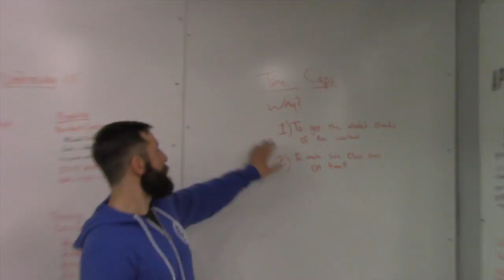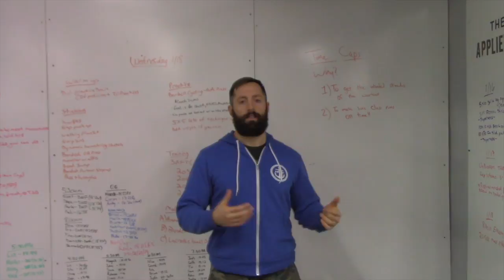Time Caps - why we do them - Explanation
This video is about Time Caps - why we do them - Explanation